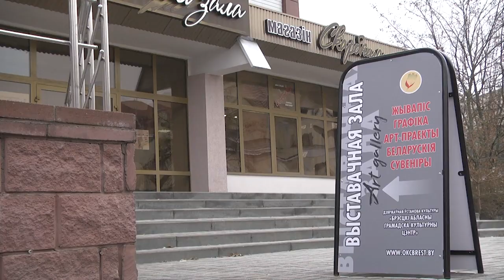2022-12-07 г. Брест. Выставка «Рознакаляровы настрой». Новости на Буг-ТВ.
В Бресте прошло открытие областной выставки детского рисунка «Рознакаляровы настрой», посвященной Году исторической памяти.  Заявленная тема – серьезная, и здесь важно не только, что и как нарисовано, но и то, что ребенок своим рисунком рассказывает. А дети в данном арт-проекте проявили себя творчески, заявленная тематика разнопланова: годы войны, героизм советского народа в борьбе с фашистами, но очень много рисунков, посвященных дню сегодняшнему: уборка урожая, сохраненные дворцы, сохраненные белорусские обряды. Говорить можно много, но лучше посмотреть сюжет.